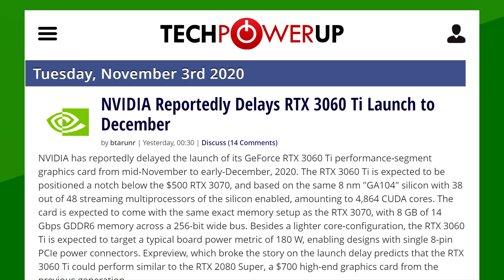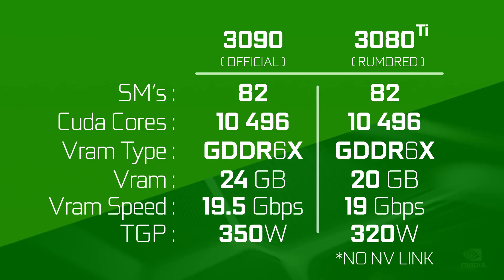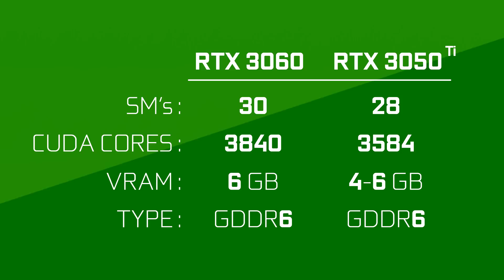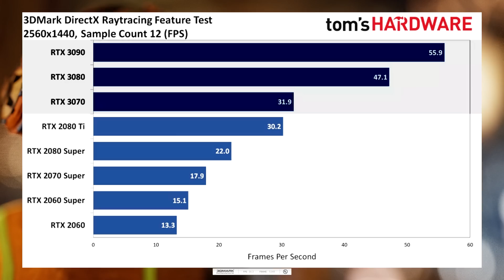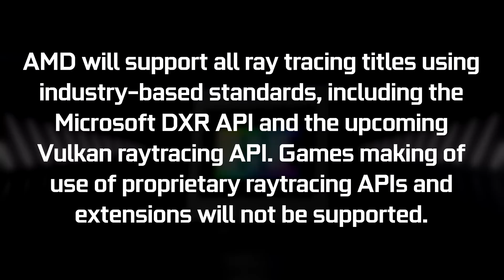RTX 3080 Ti Would Make the 3090 USELESS! - AMD RX 6000 Ray Tracing Support is Good?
Let’s get started with Nvidia. As we’ve seen in the past few weeks, it seems the company is testing many configurations of their GPUs. Likely because AMD was able to show how strong their new rdna 2 architecture is. There were 2 versions of the 3070 ti and one extra version of the 3080ti. Also while the release date was never confirmed by the company, the 3060 ti was allegedly supposed to release on november 17th and is now delayed to december 2nd.

So where are they now ? What are they currently testing? Well, according to legendary leaker Kopite7Kimi over on twitter, Nvidia is about to almost kill the need for an RTX 3090 with a new SKU allegedly called the RTX 3080 TI.

TODAY'S DOSE OF TECH NEWS SOURCES